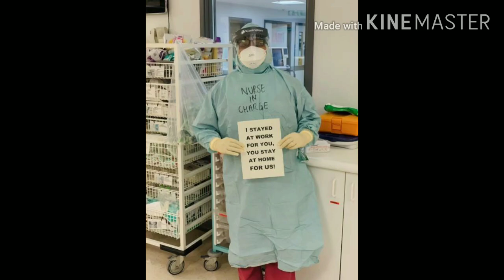Madhuban Khushboo Deta Hai.... 😊😊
Dedicating this self created video to our brave Doctors, Nurses, Police Men and Other Workers who are working hard and saving our life from Corona Virus. Please Stay Home and don't waste their efforts. 🙏🙏🙏🙏